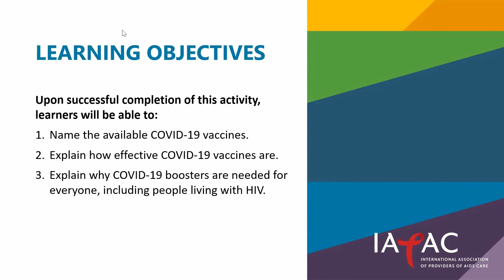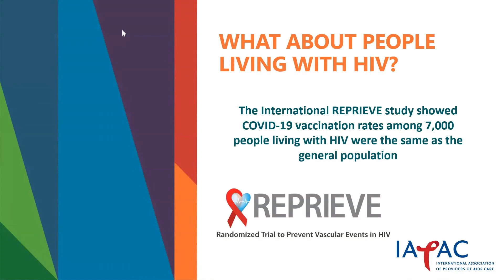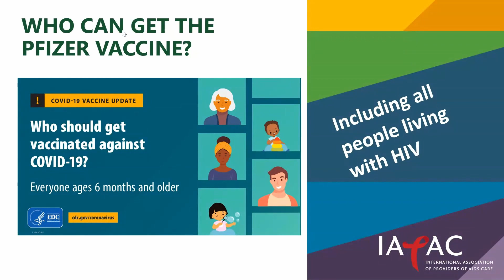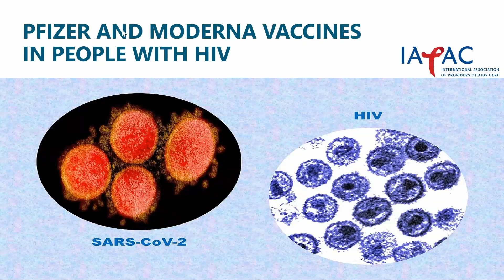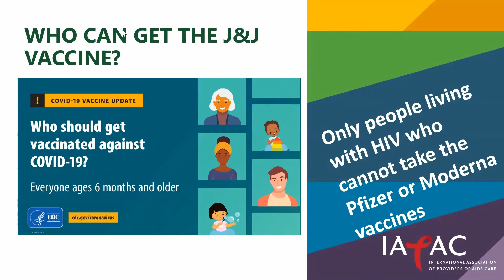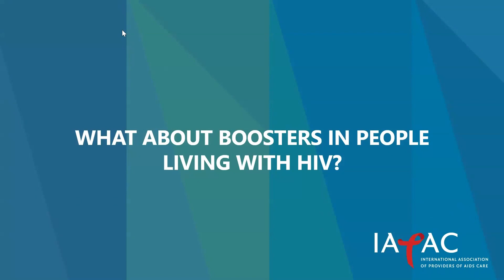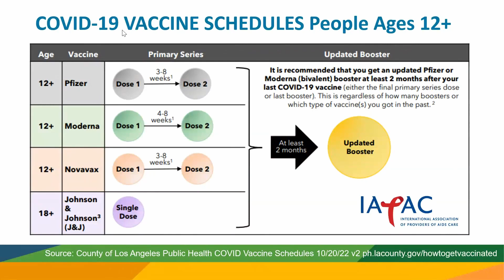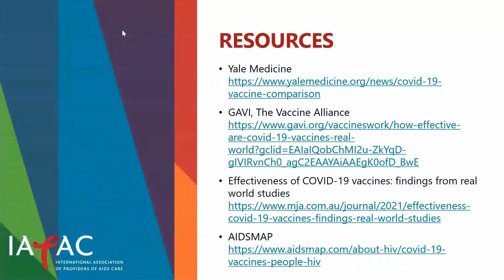COVID, HIV, and Me: Are COVID-19 Vaccines Safe and Effective? What about Boosters?